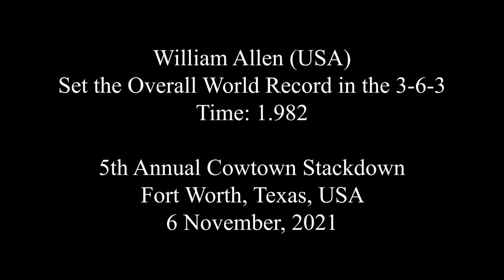Male Individual 3-6-3 Sport Stacking World Record 1.982 (William Allen)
Congratulations to William Allen of the USA for setting the Individual Male 3-6-3 World Record with a time of 1.982 seconds!